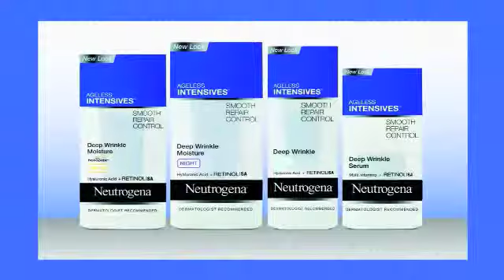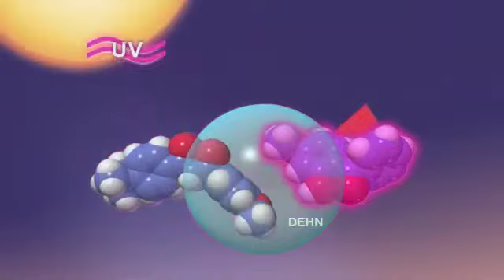Neutrogena exerpt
Part of a panel discussion concerning OTC skin products.